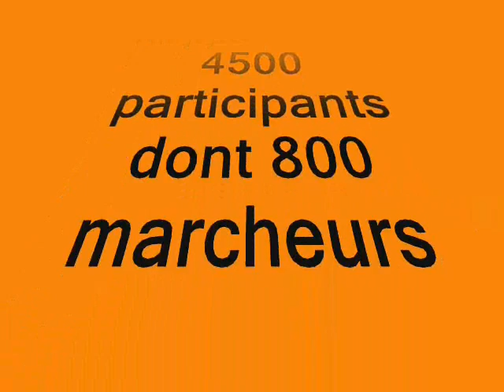VTT Maroilles - Enfer vert - 1er avril 2012